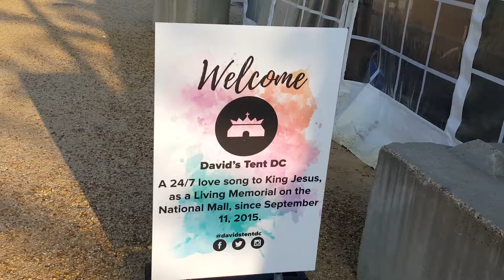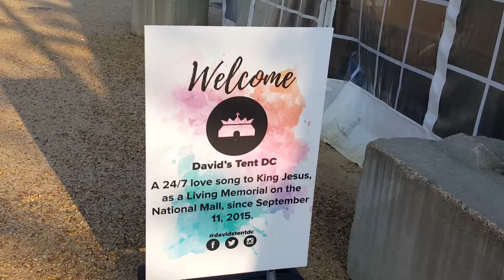David's Tent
7/26/19 -Washington, DC : I spotted David's Tent on my way to an 8:am members visit at the NMAAHC. Coming across this Tent was a refreshing & pleasant surprise. ...it was a wonderful way to start my busy Saturday. I wished I had more time to spend there! WorshipontheMall!